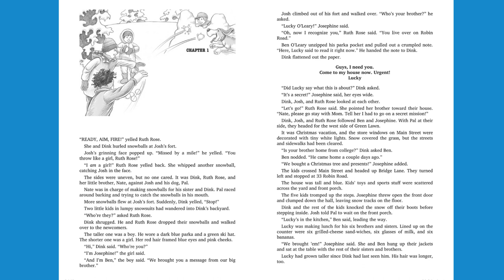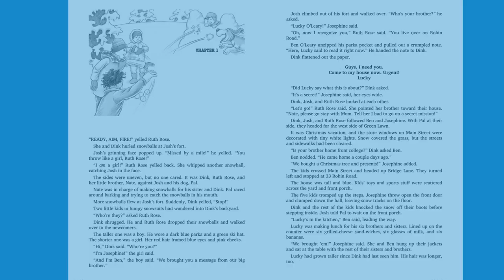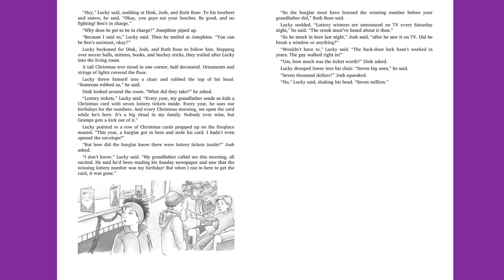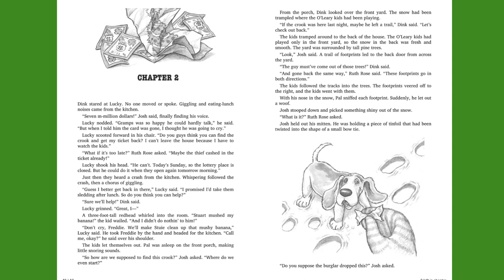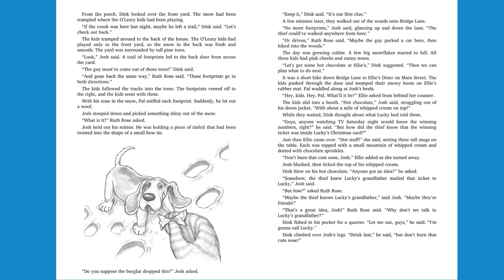A - Z Mysteries: The Lucky Lottery Chapters 1 & 2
Chapters 1 & 2 of A - Z Mysteries: The Lucky Lottery by Ron Roy.